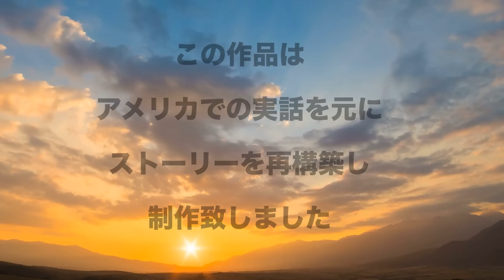【実話】身長134cm...小人症のバスケ選手。1on1で健常者を圧倒...ミニジョーダンと呼ばれた男。